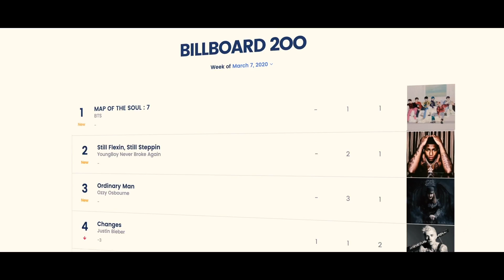BTS' HYYH: A Lesson In Storytelling [Teaser]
Coming soon to a screen near you a video essay about BTS, HYYH and it's storytelling and cinematographic evolution.

Don't forget to leave a like if you enjoyed the video and leave in the comments your opinions or any questions you might have, I will try to answer them as best as I can.